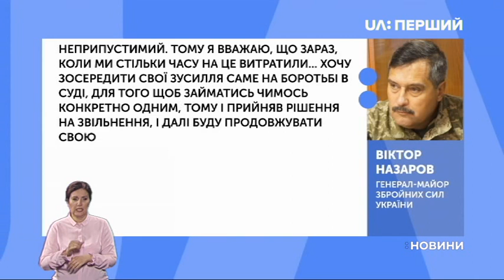Генерал-майор Віктор Назаров подав рапорт про звільнення зі ЗСУ за власним бажанням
Про це новинам на Суспільному розповів сам генерал-майор.

У ніч проти 14-го червня 2014-го року поблизу Луганського аеропорту бойовики з переносного зенітно-ракетного комплексу "Ігла" збили український військово-транспортний літак. На борту було 40 десантників, які летіли на ротацію, та 9 членів екіпажу. Всі загинули. Служба безпеки кваліфікувала збиття літака, як теракт. У його організації звинуватили тодішнього ватажка бандформування "Зоря" Ігоря Плотницького, його заступника Андрія Патрушева та командира групи "Витязь" Олександра Гуреєва. У службовому недбальстві, що призвело до загибелі військових, звинуватили Віктора Назарова, який тоді керував штабом Антитерористичної операції. Генерал-майора засудили до семи років в'язниці. Назаровподав апеляцію – і поки триває її розгляд, вийшов під заставу.